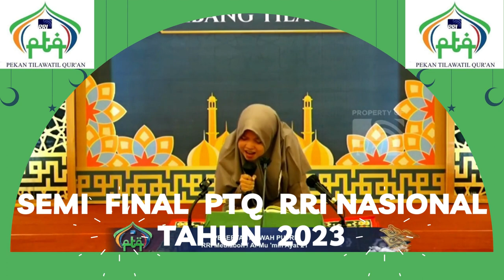BABAK SEMI FINAL // PTQ RRI NASIONAL KE - 53 // KENDARI // 2023